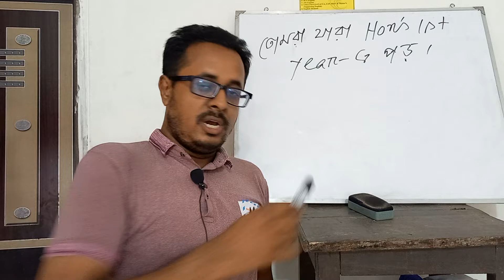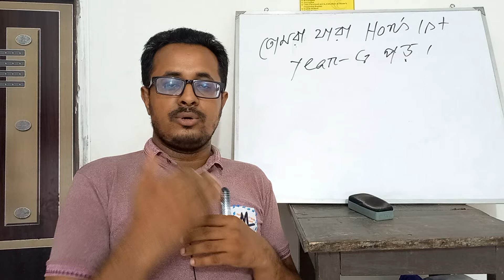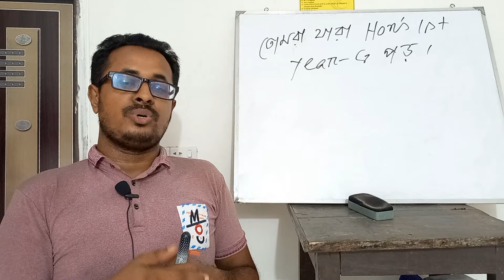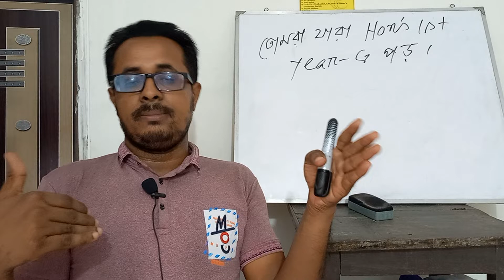তোমরা যারা অনার্স ফার্স্ট ইয়ারে পড়ো!!! জীবনে সফল হতে অন্তত একবার ভিডিওটি দেখো,Md.Noman01718-333137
তোমরা যারা অনার্স ফার্স্ট ইয়ারে পড়ো!!! জীবনে সফল হতে অন্তত একবার ভিডিওটি দেখো,Md.Noman, English Coach ,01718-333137.